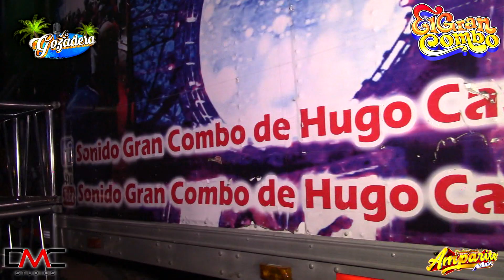ASI SE PRESENTO HUGO CASAS SONIDO EL GRAN COMBO AL FESTIVAL SALSA-CUMBIANDO DE LOS REYES| ENTREVISTA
🔥 VIDEOS GRABADOS EN FULL HD.🔥

‼️ RECUERDA‼️

⚪Comparte
🔴Comenta